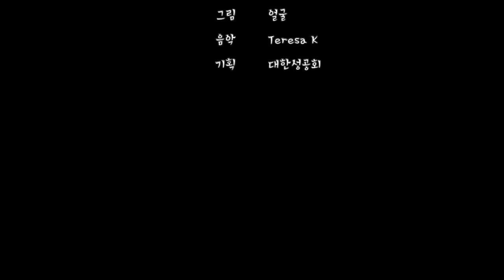예수의 소년 시절(루가 2:41-52)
목소리 송윤화, 이용건, 이용현
그림 얼굴